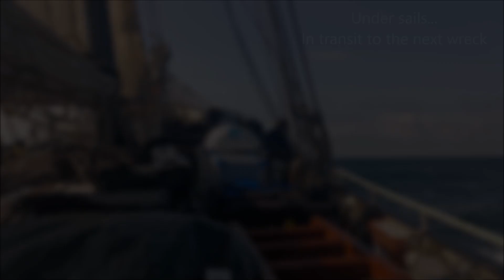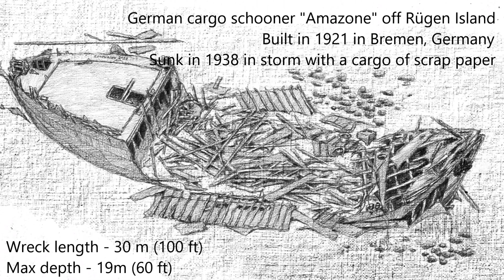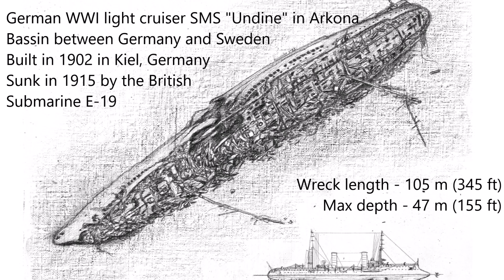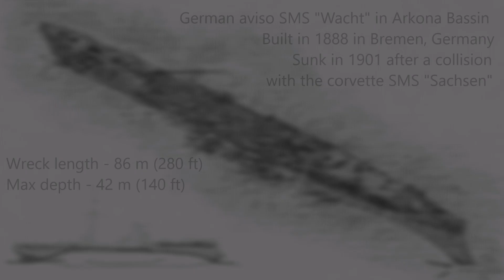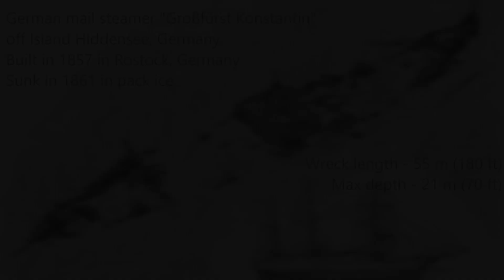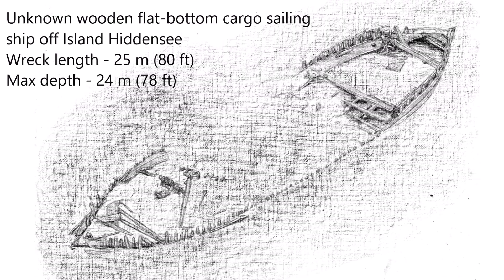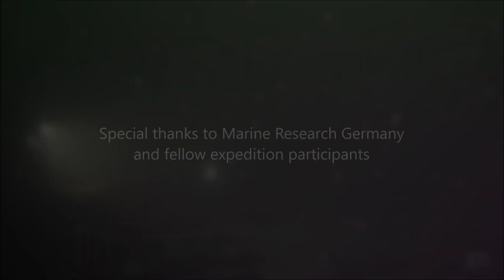Wreck diving expedition with the schooner "Zephyr", Part 4 - August 2023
Expedition organised by Marine Research Germany took place between 26th of september and 1st of october 2023.
Wreck 1: Unidentified German Kriegsmarine WWII tug boat off Warnemünde, Germany. Built in 1929 in Alkmaar, Netherlands. Wreck length - 18 m (60 ft). Max depth - 9m (30 ft).
Wreck 2: Unknown wooden wreck at Kadetbank between Germany and Denmark. Possibly a fishing boat. Wreck length - 20 m (65 ft). Max depth - 18m (60 ft).
Wreck 3: German cargo schooner "Amazone" off Rügen Island. Built in 1921 in Bremen, Germany. Sunk in 1938 in storm with a cargo of scrap paper. Wreck length - 30 m (100 ft). Max depth - 19m (60 ft).
Wreck 4: Danish 6th rate frigate "Mynden" off Cape Arkona. Built in 1679 in Copenhagen. Sunk in 1718 after grounding. Wreck length - 15 m (50 ft), Original length 26 m (84 ft). Max depth - 10m (30 ft).
Wreck 5: German WWI light cruiser SMS "Undine" in Arkona Bassin between Germany and Sweden.
Built in 1902 in Kiel, Germany. Sunk in 1915 by the British Submarine E-19. Wreck length - 105 m (345 ft). Max depth - 47 m (155 ft).
Wreck 6: German aviso SMS "Wacht" in Arkona Bassin. Built in 1888 in Bremen, Germany. Sunk in 1901 after a collision with the corvette SMS "Sachsen". Wreck length - 86 m (280 ft). Max depth - 42 m (140 ft).
Wreck 7: German mail steamer "Großfürst Konstantin" off Island Hiddensee, Germany. Built in 1857 in Rostock, Germany. Sunk in 1861 in pack ice. Wreck length - 55 m (180 ft). Max depth - 21 m (70 ft).
Wreck 8: Unknown wooden flat-bottom cargo sailing ship off Island Hiddensee. Wreck length - 25 m (80 ft). Max depth - 24 m (78 ft)